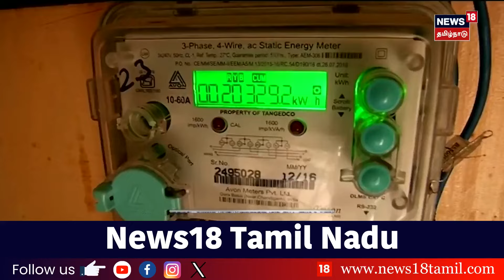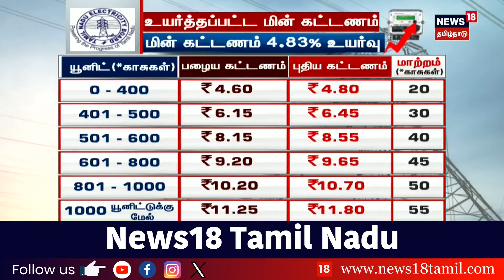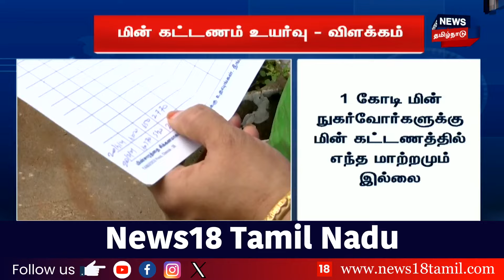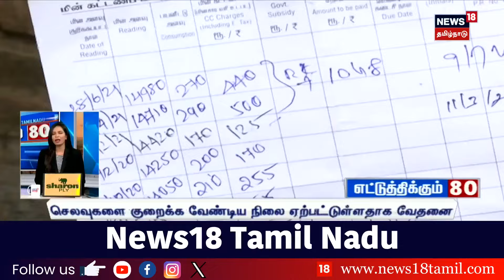காஞ்சிபுரம் வரதராஜ பெருமாள் கோவிலில் ஆனி மாத கருட சேவை - பக்தி பரவசத்தில் பக்தர்கள் | Kanchipuram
காஞ்சிபுரம் வரதராஜ பெருமாள் கோவிலில் ஆனி மாத கருட சேவை - பக்தி பரவசத்தில் பக்தர்கள் | Kanchipuram | Varadharaja Perumal Temple | News18 Tamil Nadu

list=PLZjYaGp8v2I8Jl8PfHo2MQdWKs42-15cX